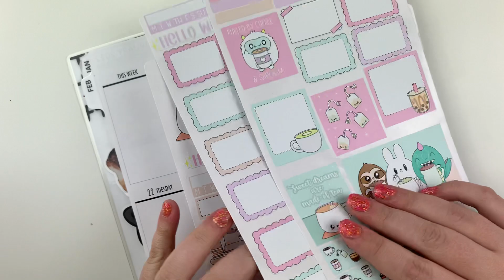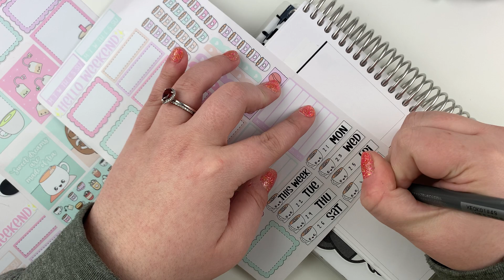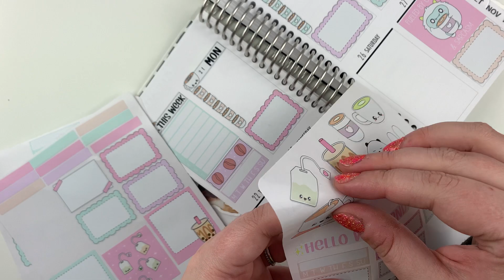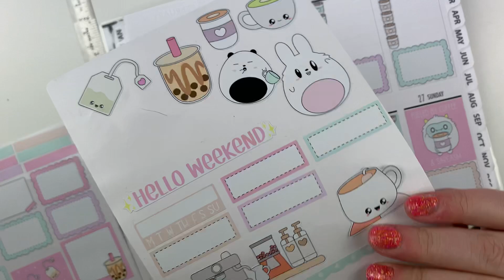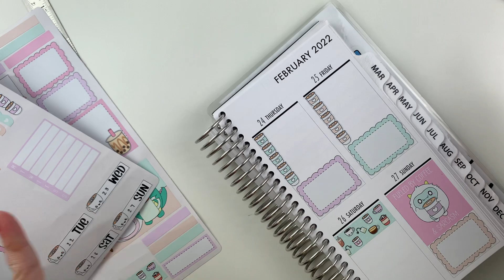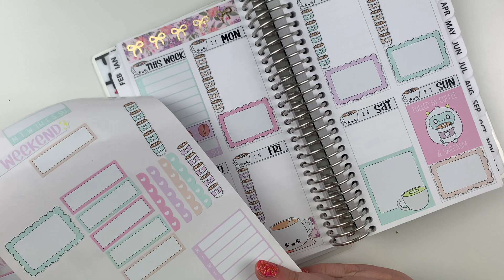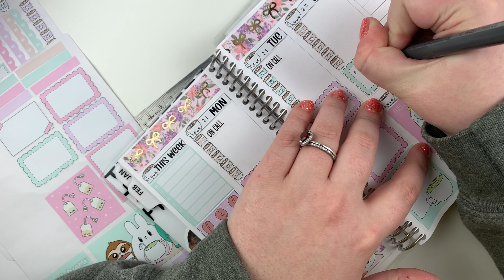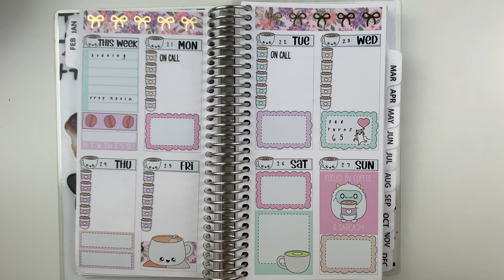Plan with Me | SweetKawaiiDesign | City Girl Planners Weeks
Plan with Me featuring Sweet Kawaii Design

Shops mentioned:
IttyBittyStickerCo | Mauly Stickers
City Girl Planners | Metro Planner in Vertical Personal Tall